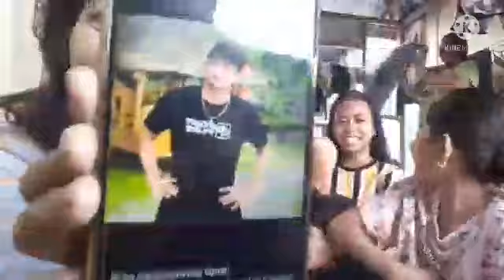COMPILATION GAMES CHALLEGE|| SMYLE DIXIE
Premiere Aug. 31, 2021 5:45 PM

masaya lang ang sunday ko mga sissy, guys sa pag bisita ko sa nanay ko every weekend . dahil this sunday ay medyo talaga ok na ang pakiramdam niya at paa niya magkirot parin pero hindi na masyado lagi paminsan minsan na lang at nakaka upo na rin at saka lang din kami nabubuo if sunday at ngyon as in dito kami lahat pati
 ate ko isa kaya happy sunday best. family is love always.  at super din me saya kasi nakagawa ako ng games na matagal kuna gustong gawin dahil makakasama ko ang team upper squad ko  mga sissy , guys..

Please JOIN MY BUTTON TO GET PERKS!